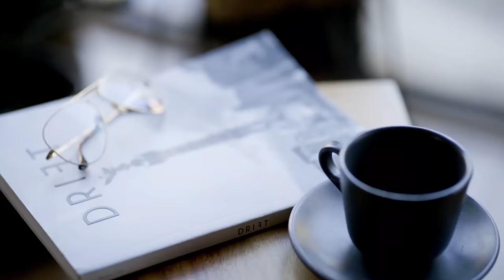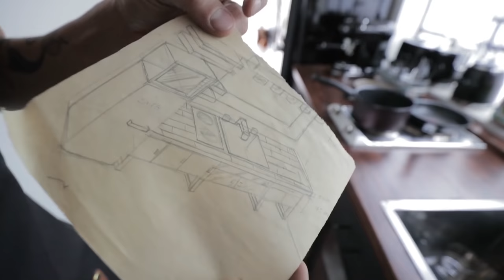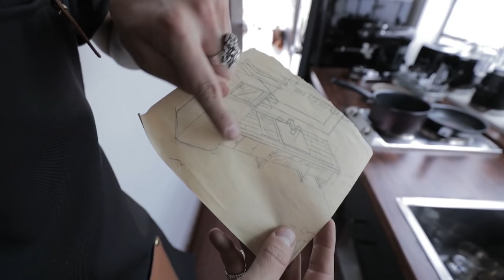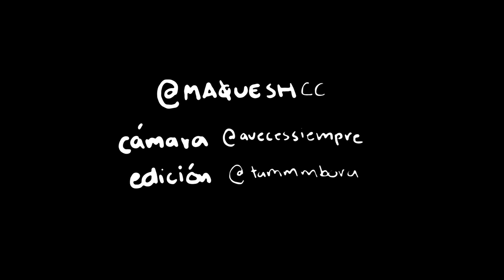ROOMTOUR por La Cueva del Lobo! | CARE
PARA CONCURSAR POR LA TETERA SMEG:
1. Seguir a @care_much y @smeg_mexico en INSTAGRAM!
2. Dejar un comentario en la foto que anunció este episodio en el Instagram de @care_much de cómo te gustaría que fuera tu Cueva ideal (por ejemplo, qué cosas no podrían faltar en ella, qué objetos coleccionarías, qué colores usarías, etc).
3. El comentario favorito será seleccionado por @care_much y por @smeg_mexico así que taggea ambas cuentas en tu comentario!
*Puntos extra si cuentas con quién compartirías las primeras tazas de té.

xx